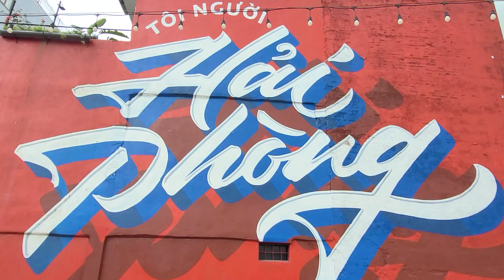Sẽ làm cầu treo cho người đi bộ nối phố Thế Lữ với phố Tam Bạc